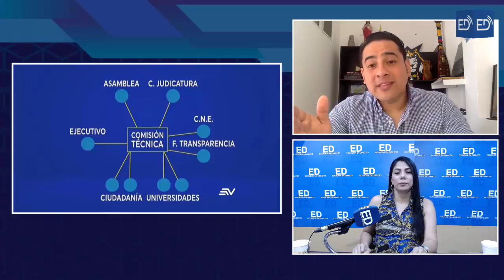“VILLAVICENCIO dice que LASSO le dijo que se QUEDE en la COMISIÓN que debe FISCALIZAR al EJECUTIVO”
Entrevista Ing. Ronny Aleaga - Asambleísta de UNES.

💰 APORTACIONES VOLUNTARIAS AL MEDIO:
Banco Internacional
Cta. Ahorros: 8043801/ Jaime De La Cruz
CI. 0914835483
Banco Guayaquil
Cta. Corriente: 209687/ Jaime De La Cruz Castillo
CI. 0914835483